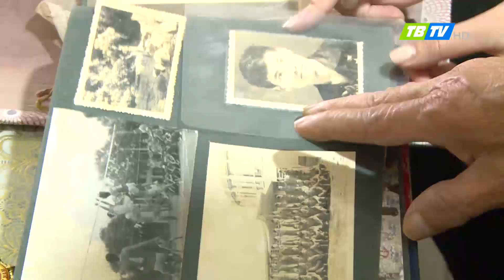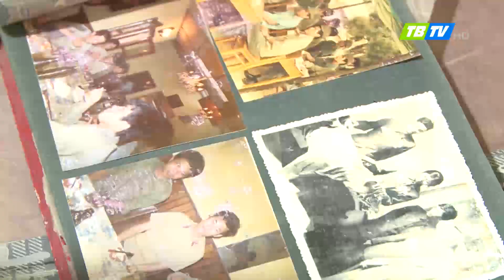Gặp lại người chiến sỹ đặc công năm xưa